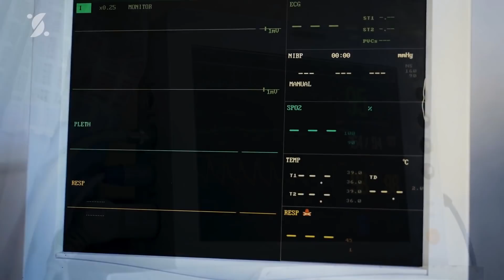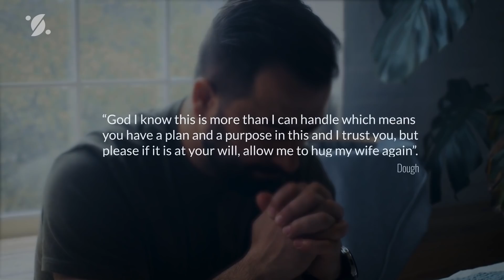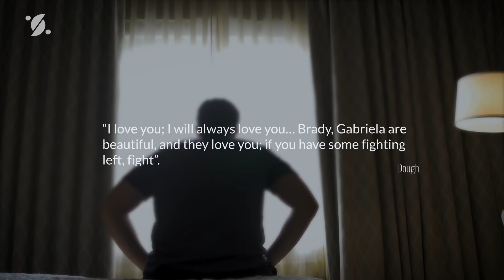Baby Dies In Mother's Womb. But Husband Ended Up..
Also Watch:
🔹Remember the boy who weighed 3 kg at the age of 7? Here's what happened to him after ADOPTION

The just born baby named Gabriela was sort of accidental. Her mother Melanie suffered a heart attack during labor and was pronounced clinically dead. There was little hope for her and the baby in her belly, but her husband did something surprising. Let's see what happened and how this story ends.